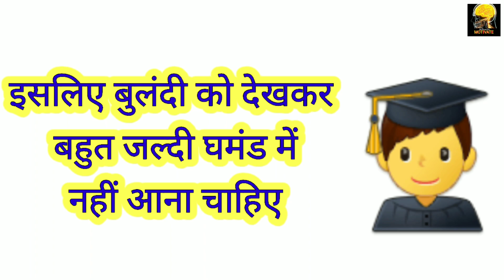कभी अपने संस्कार मत भूलना 🙏 Khan sir emotional || students inspire